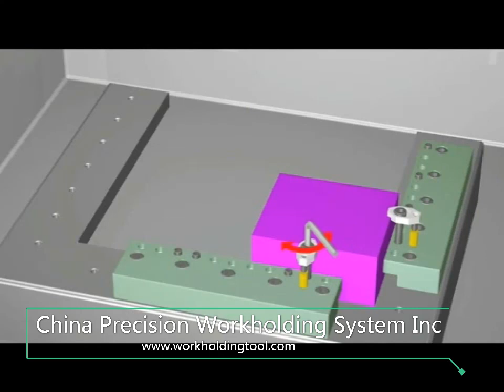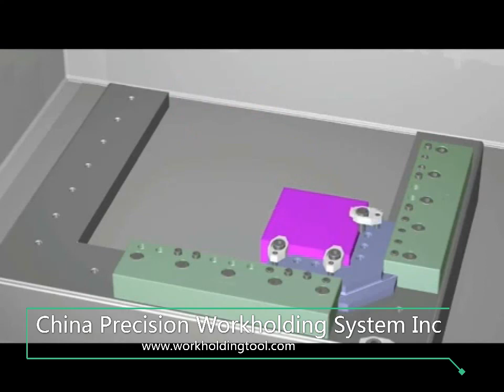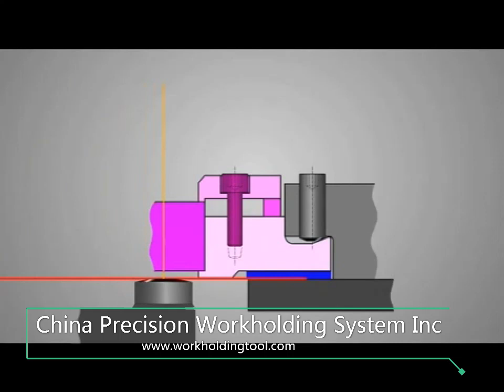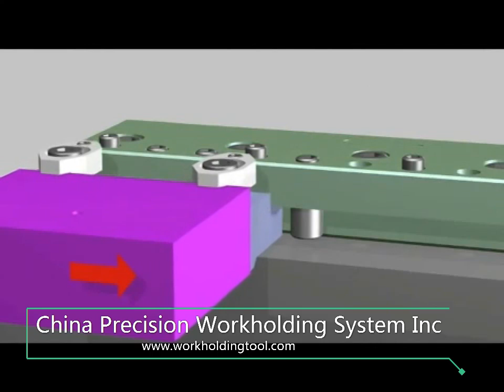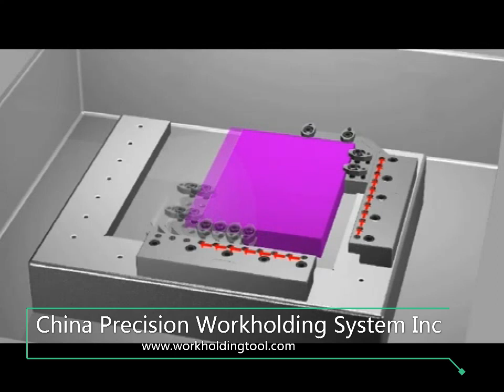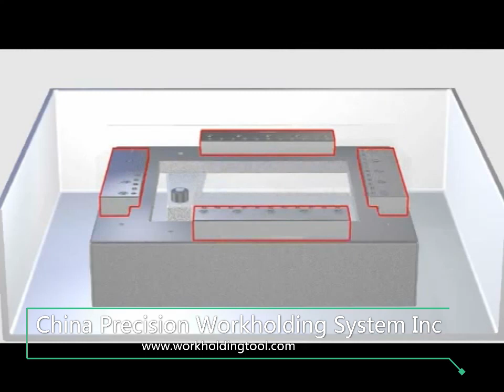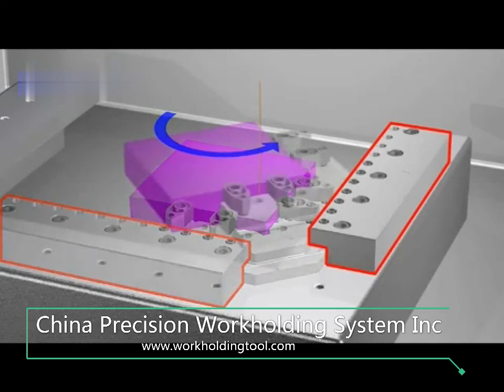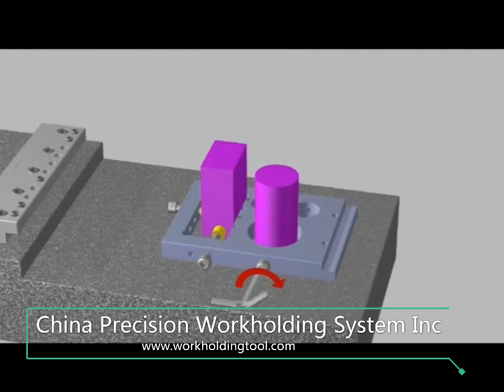Tooling vise kit compatible EROWA 3R FTOOL